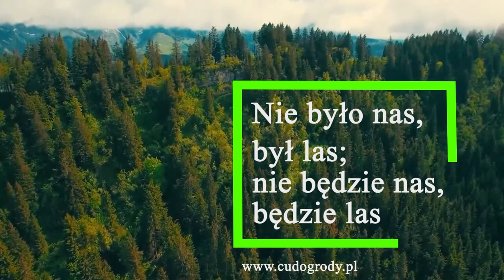Nasz wspaniały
Zrobiłem mała aimacje z cytatu o lesie.

Moge zrobic na zamówienie :)